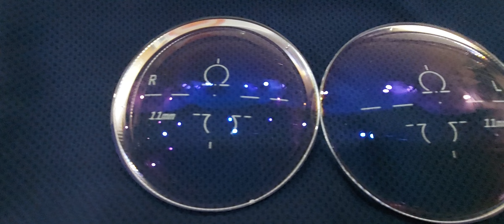札幌市 近視用メガネをHOYA遠近両用レンズに型を変えて加工